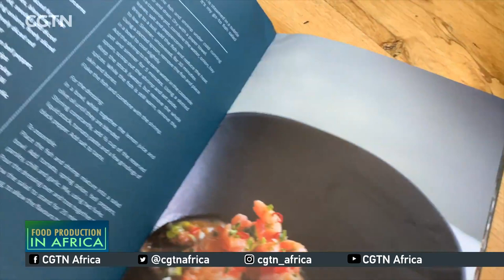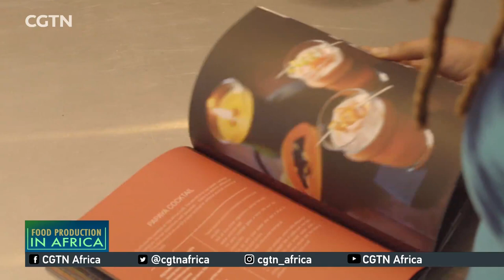FOOD PRODUCTION IN AFRICA: Role of improved seeds in enhancing food security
Well, this year's Nobel Peace Prize award is likely to turn the eyes of the world to the millions of people who suffer from, or face the threat of hunger. That's according to the committee that selects Nobel Peace Prize laureates. Here, at CGTN Africa, we've been running a series on food production in the continent. The series is inline with this year's Nobel Peace Prize theme - making food security an instrument of peace. Our episode today focuses on the impact of improved seeds. Let's get more from CGTN's Lindy Mtongana.

NOTE: The International Maize and Wheat Improvement Center is abbreviated as CIMMYT and not CYMMIT as indicated in the video.